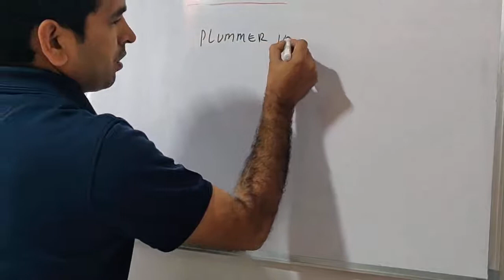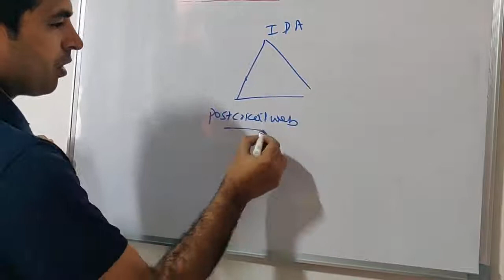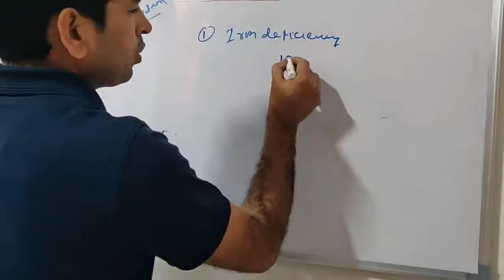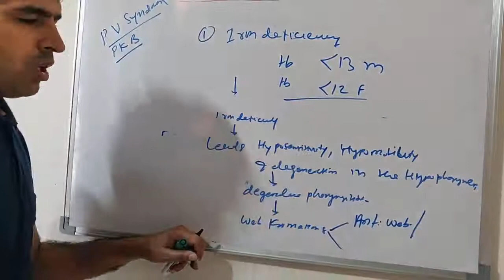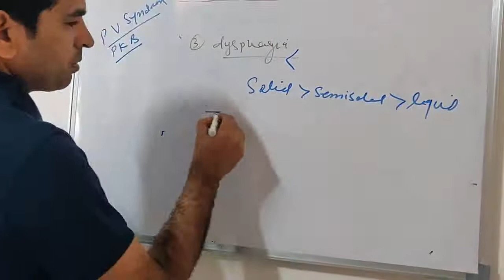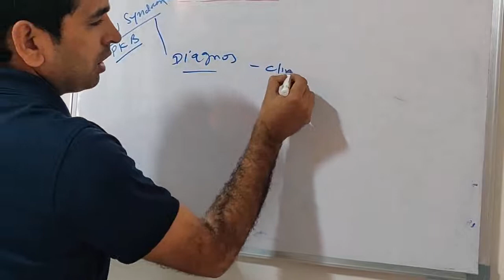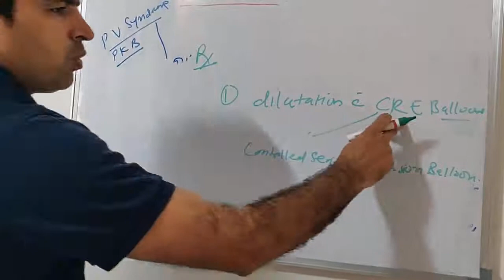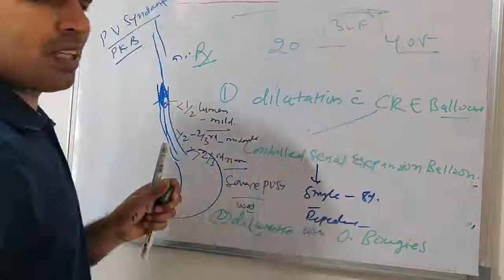PLUMMER VINSON SYNDROME , Paterson Kelly brown SYNDROME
It's common in middle aged female patients ,it's benign pathology ,but sometimes may convert in squamous cell carcinoma ,post cricoid malignant lesion.